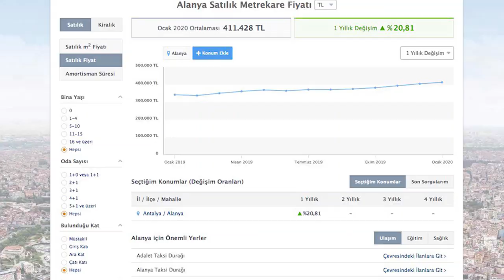Стоит ли переживать за отдых в Турции?! ВНЖ по аренде. Цены на студии в Алании ... Ответы на вопросы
Друзья, от вас поступает множество вопросов и в этом видео я отвечу на некоторые из них, в том числе стоит ли переживать за отдых в Турции, ВНЖ по аренде, цены на студии в Алании.

Содержание:
0:47 -  Много ли китайцев в Каппадокии;
1:23 - Конфликт в Сирии, стоит ли переживать за отдых в Турции;
3:03 - Лечение онкологии в Турции;
5:17 - Получение шенгенской визы на основании ВНЖ в Турции;
5:52 - Стоимость квартир студий в Алании, Махмутлар;
7:36 - Повышение цен на недвижимость, Алания;
8:40 - ВНЖ в Турции по аренде;
9:22 - Как найти работу специалисту каменщику;
11:47 - Недорогая недвижимость в Алании

Меня зовут Назар Давыдов, я независимый консультант, который поможет Вам разобраться в вопросах недвижимости Средиземноморского побережья Турции, предоставит всю необходимую информацию, поможет выбрать лучшие предложения (в том числе подскажет наличие акций, подарков, секретных распродаж, особых условий для покупки квартир и домов), а так же ответит и окажет содействие в решении всех вопросов, касающихся переезда и жизни в Турции.